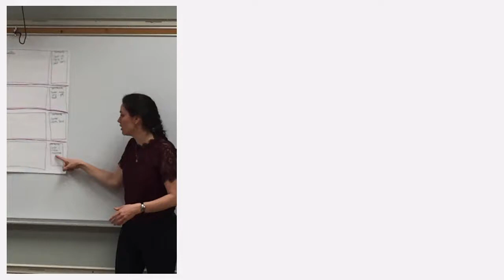StorytellingAASL 2017 1